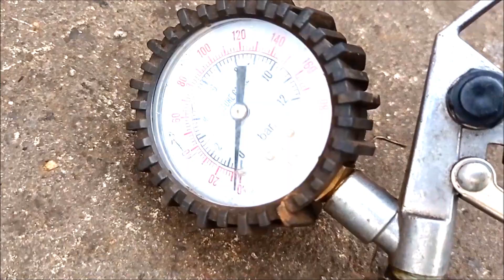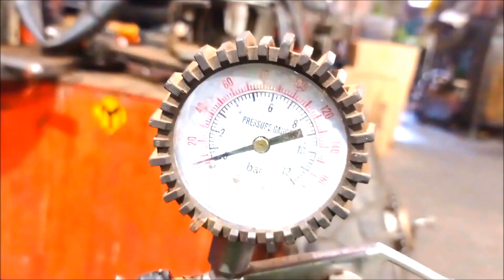Dica de como injetar óleo nos pinos da corrente com oring, melhora do processo. Leia descrição.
Hoje, 22/09/23, estou concluindo o meu sistema de pressurização da corrente com oring, para injetar óleo em todos os pinos da corrente, utilizando um extintor de incêndio de CO² vazio, cuja capacidade de pressão é bem alta, pois, 10 Bar igual 140 psi ( pressão de trabalho do meu compressor SCHULZ CSL 15 BRAVO  industrial) e o casco aguenta 126 bar que é igual a 1827 Psi, coisa de doido.
FICHA TÉCNICA – EXTINTOR DE INCÊNDIO PORTÁTIL DE CO2 6 KG
Extintor de incêndio portátil, com carga de gás carbônico, de acordo com a norma ABNT NBR 15808. Fabricado a partir
de um cilindro de aço sem costura SAE 1541, conforme a norma ABNT NBR 12791. Carga comum (680 G/L). Destinado
à proteção e combate a incêndio da Classe B (líquidos inflamáveis), é fornecido nas capacidades de 4/6 quilos de
agente extintor, com pressão de serviço 126 kgf/cm² (12,36 Mpa) e pressão de testes de 210 kgf/cm² (20,59 Mpa).
Temperatura de operação de 0° C à 45°C.
Recipiente: Fabricado a partir de um tubo de aço sem costura SAE 1541, pelo processo de repuxo a quente. Fundo
obtido através de caldeamento e conformação mecânica em prensa hidráulica com ferramenta própria. Ensaio
hidrostático refeito a cada 5 anos a partir da data de fabricação conforme norma ABNT NBR 15808 / NBR 12791;
   Com certeza com 126 bar, entra óleo até SAE 90 nos pinos da corrente, mas se entrar o SAE 20W 50 SL já fico contente.
  A prova que entra óleo nos pinos da corrente é a quantidade de bolhas de ar no óleo quando é retirado a pressurização.
   Se você curtiu a brincadeira, dá um gostei e se inscreve. Abraços a todos.